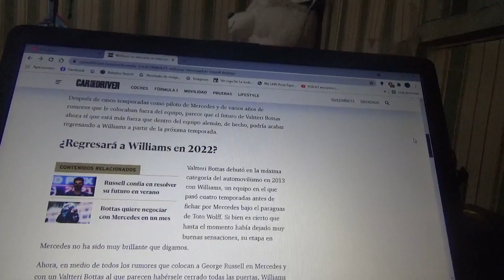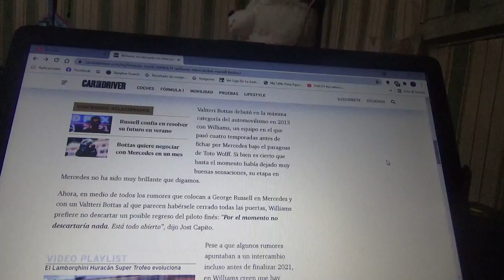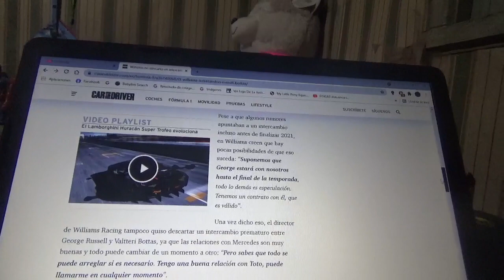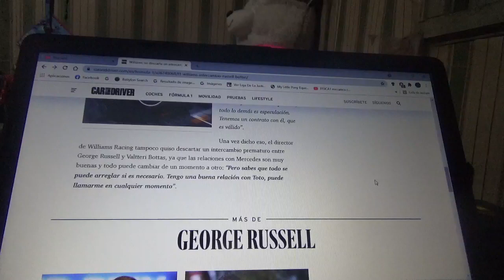Williams Racing no descarta un intercambio de puesto entre George Russell y Valtteri Bottas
Ya es casi cierto que el joven piloto inglés llegue a Mercedes Benz F1 para la siguiente Temporada 2022 mientras que el finlandés podría volver al equipo domiciliado en Grove